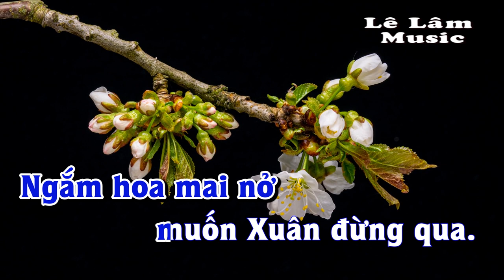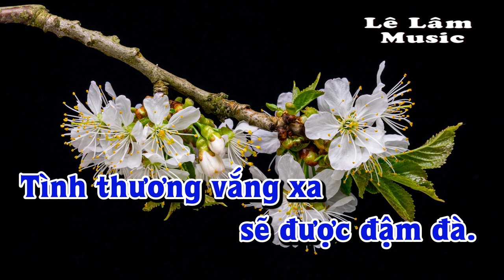Karaoke - NGÀY XUÂN TÁI NGỘ Tone Nam | Lê Lâm Music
Lê Lâm Music KaraokeNGÀYXUÂNTÁINGỘToneNam
KaraokeNhạcSốngNGÀYXUÂNTÁINGỘToneNam